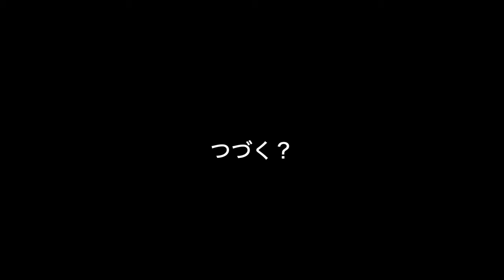柿の好きなラブラドールレトリーバー・その２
みんなでおさんぽ。
でも、もう高いところにしか、柿の実が残ってないんです。
だから、なかなか届かない・・・
どうしても届かない・・・
立って背伸びしても届かない・・・
ジャンプしても届かない・・・
どうにもこうにも届かない・・・